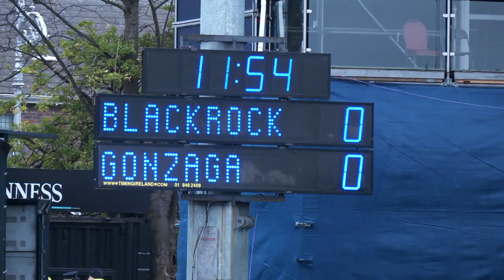𝗧𝗵𝗲 𝟮𝟬𝟮𝟯 𝗕𝗮𝗻𝗸 𝗼𝗳 𝗜𝗿𝗲𝗹𝗮𝗻𝗱 𝗟𝗲𝗶𝗻𝘀𝘁𝗲𝗿 𝗦𝗰𝗵𝗼𝗼𝗹𝘀 𝗦𝗲𝗻𝗶𝗼𝗿 𝗖𝘂𝗽 𝗙𝗶𝗻𝗮𝗹. 🏆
Relive the epic encounter between Gonzaga College and Blackrock College at the RDS.